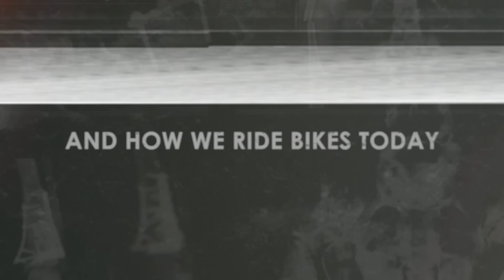Nothing’s For Free - Official Trailer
We've been working on a feature length film with Freeride Entertainment and our parent company Outside!

From fringe sport to global phenomenon, Nothing’s For Free chronicles the birth and legacy of freeride mountain biking. The film charts a course through a three-decade journey with the pioneers, visionaries, and industry masterminds that pushed the sport to where it is today.

Outside Studios, in association with Freeride Entertainment and Pinkbike, breaks boundaries in documentary filmmaking with a front row seat to the sport's defining moments. Nothing’s for Free features the biggest names in freeride, from the early pioneers to modern-day superstars like Danny Macaskill, Brandon Semenuk, and Brage Vestavik.

Come party with us at Crankworx on July 28th for the world premiere in Whistler Olympic Plaza! See the full rider list on Pinkbike